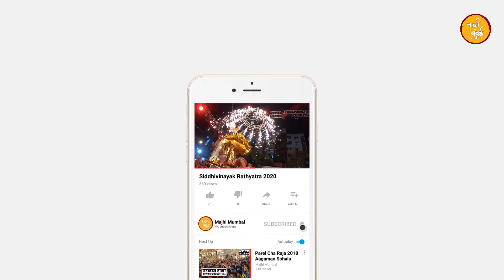Tejukaya Chi Mauli 2021 Darshan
DO NOT use this video without formal permission.